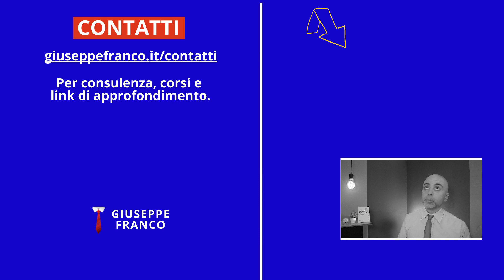Esame di maturità, come comunicare - 15 Trucchi? (Orale maturità 2023)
Esame di maturità, come comunicare? 15 Trucchi

Gli esami sono una prova, una prova che ci dà un punteggio e talvolta una prova di coraggio da affrontare.

Se si studia per l'esame bisogna prepararsi ad affrontarlo, ma se ci si prepara in anticipo si supera l'esame più facilmente? Sicuramente ma ci sono anche aspetti comunicativi da affrontare.

Nel video ti condivido alcuni consigli per comunicare meglio, partendo da quelli più classici all'uso della voce passando dalla mia esperienza personale

0:00:00 | Maturità e capelli
0:02:04 | Abiti confortevoli
0:04:15 | Prova con l’abito
0:05:16 | Andamento
0:06:33 | Mani in tasca?
0:07:38 | Cellulare?
0:09:10 | Ascolta e respira
0:11:05 | Contatto visivo
0:12:53 | Gestualità
0:14:13 | Postura senza arroganza
0:15:51 | Voce e volume
0:18:21 | Lento con pause
0:19:54 | Non parlarti addosso
0:22:01 | Scandisci le parole
0:22:41 | Evita supercacchiolate
0:23:51 | E se non sai la risposta?

🧰 L'attrezzatura che uso per i video:
• Microfono 1
• Microfono 2
• Asta microfono
• Luce frontale
• Luci laterali
• Reflex fotocamera
• Obiettivo 1
• Obiettivo 2
• Webcam 1
• Webcam 2
• Registratore audio
• Live controller
• Cuffia 1
• Cuffia 2

orale di maturità come affrontarlo
esame di maturità come affrontarlo
consigli per affrontare questo esame di maturità
affrontare la maturità con meno ansia
come affrontare l'esame di maturità
come affrontare l'ansia da esame
esame di stato esame di stato
consigli esame
esame di maturità consigli
affrontarlo  con il minor panico possibile..